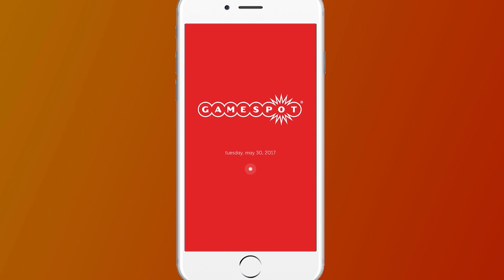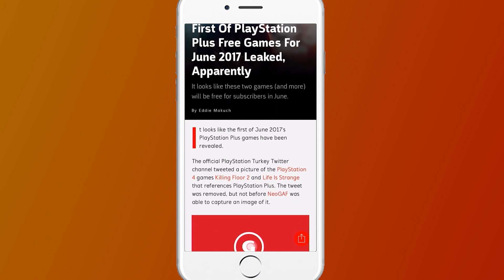Shadow Of War Delayed And Ubisoft Teases New IP For E3! - GS News Roundup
Pokemon GO might be getting Legendary Pokemon and PvP this summer and Ubisoft has teased what to expect at their E3 conference.